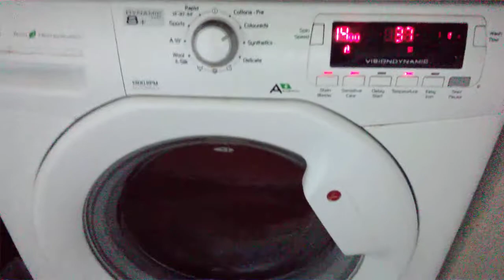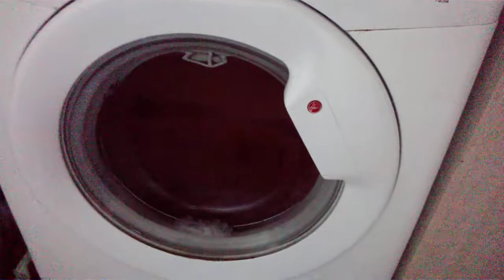Hoover dynamic cloth mats part 8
00:01 Third spin